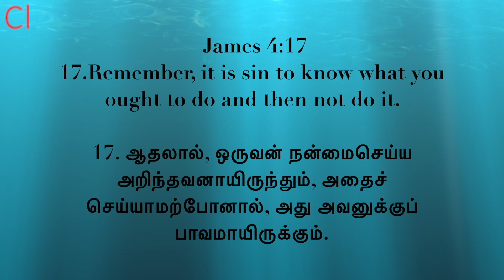TIME WITH CLEMENT - Why do good ?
Instrumental and Sermon by Clement Vedanayagam Sasthriyar